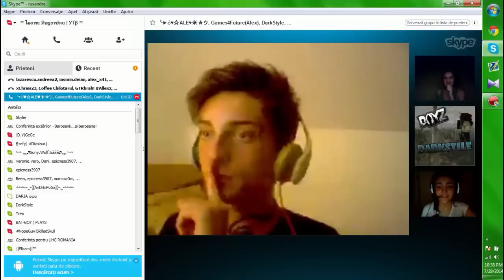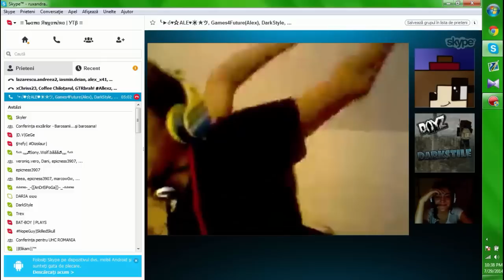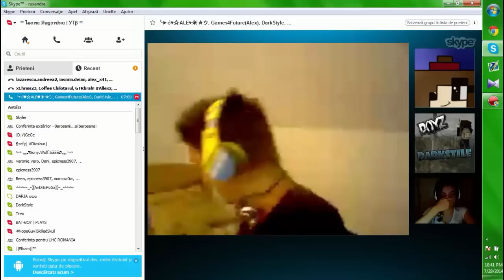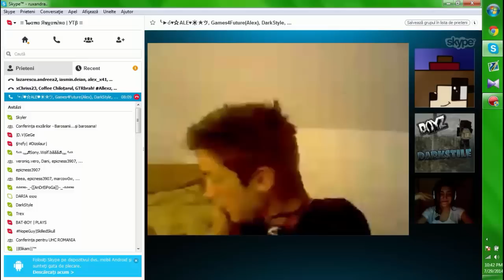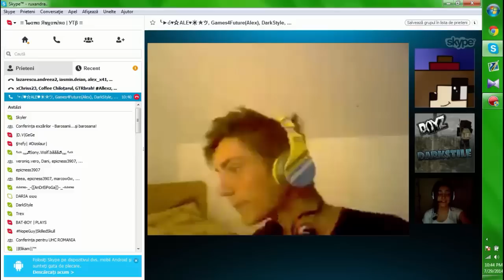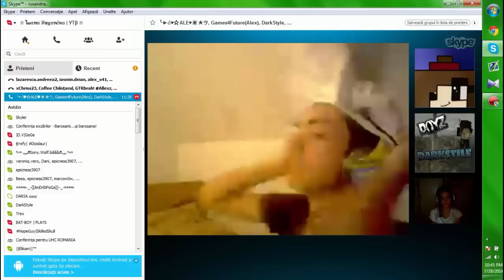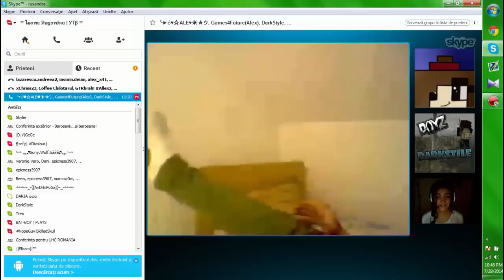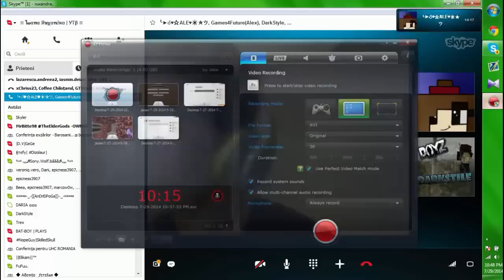Pe skype | Episodul 2 | Iar ?!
Id de skype : ruxandra..

Daca vreit sa apareti intr-un episod lasati-mi un mesaj pe facebook , PM pe youtube sau mesaj  pe skype . :o3